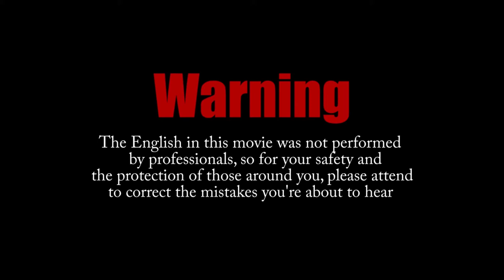Pokémon Heart Gold (Randomizer Nuzlocke) Part 13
Hello people I'm XOR and welcome to my Pokémon Heart Gold Nuzlock-challenge.
The rule is simple, you die, you lose.

Rules:
- Fainted Pokemon must be released
- Catch only the first Pokeon of the route (doubles or Shinys don not count)
- Nicknames for stronger bonds
- The challenge will be over if I beat Red or my whole team is down
- Progress-slaves are allowed to get further in the story
- The challenge starts after the catching-tutorial
- The battlesytle is set
- I'm not allowed to use legendaries
- I'll will not be allowed to use more Pokemon then the Gymleader/Champ 4
- The level limit is based on the strongest Pokemon of the Gymleader/Champ

Please support nintendo and buy Pokémon Heart Gold.